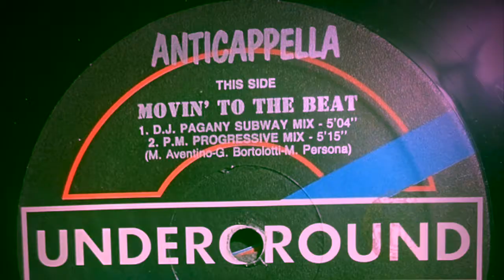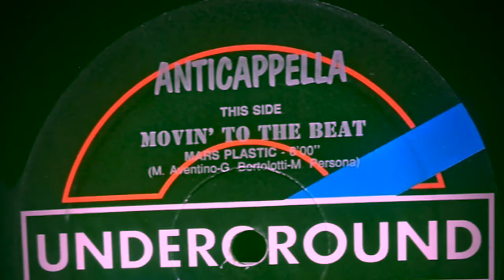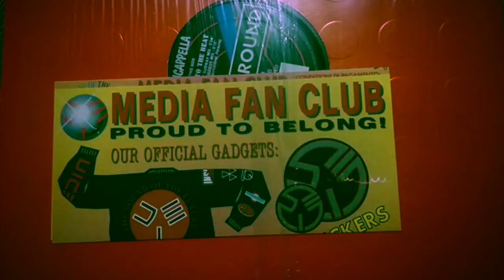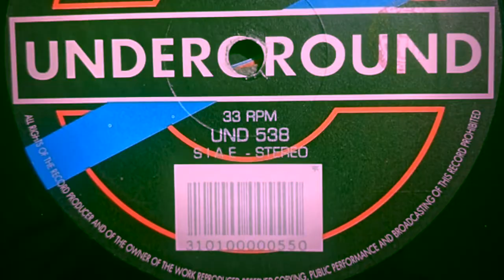Anticappella - Movin' To The Beat (P.M. Progressive Mix)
Contains a sample of "Flexible" By Depeche Mode and "Kickin' In The Beat" by PamelaFernandez.
Underground ‎– UND 538
Italy
24 Sep 1992
Arranged By, Recorded By – D.J. Pagany
Mixed By – M. Persona
Producer – Gianfranco Bortolotti
Written-By – G. Bortolotti, M. Aventino, M. Persona